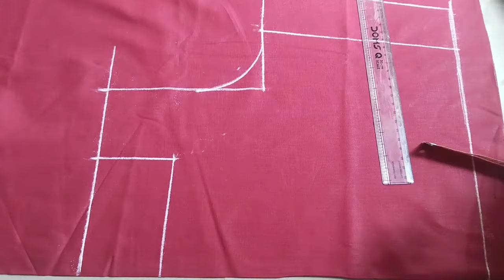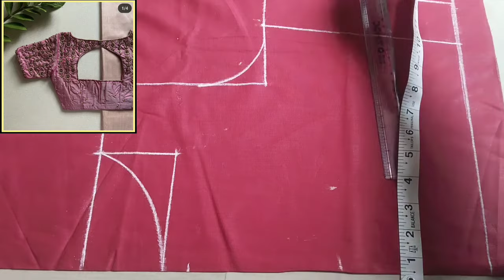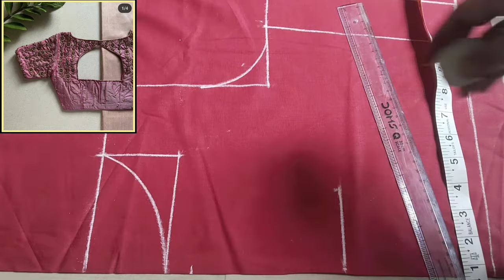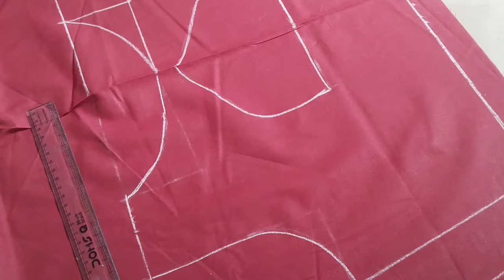Day-3( Boat neck marking for aari)Aari work boat neck marking for aari work blouse/Boat neck marking